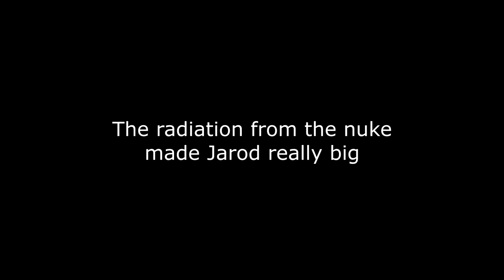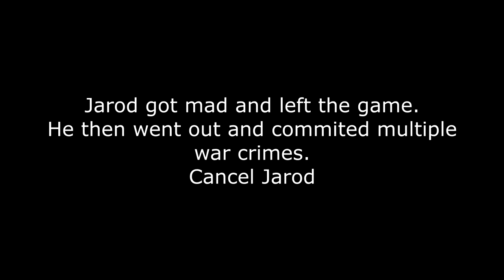Whats scarier than obunga?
AN ENTIRE VIDEO WITHOUT OBUNGA! still uses his name in title...
Can we defeat the Attack on Titan titan?